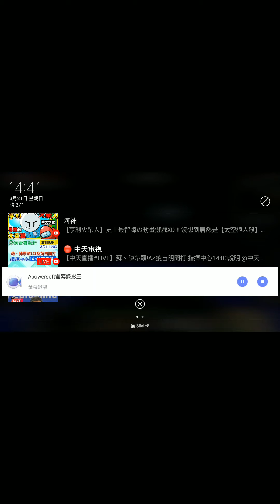怪物之亂#2 破壞水鬼巢穴之船！？